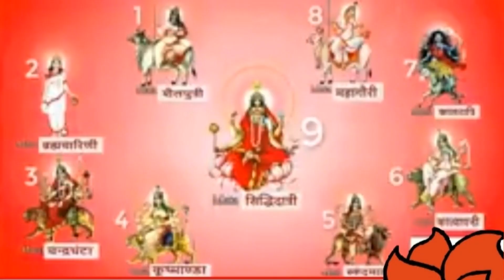maa durga ka nav aavtar 🙏 bhakti video dharmik video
maa durga ka nav aavtar 🙏